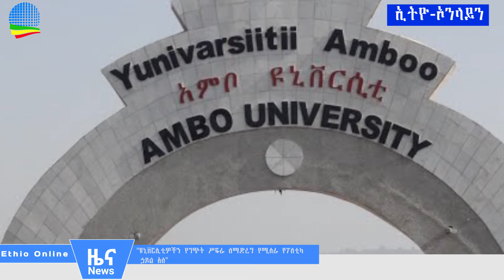Ethiopia- ሁሉን አቀፍ የሽግግር መንግሥት እንዲቋቋም ኢዴፓ ጠየቀ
ethio-online-14/04/2012-ሁሉን አቀፍ የሽግግር መንግሥት እንዲቋቋም ኢዴፓ ጠየቀ
-“ዩኒቨርሲቲዎችን የግጭት ሥፍራ ለማድረግ የሚሰራ የፖለቲካ ኃይል አለ”
-የደምቢ ዶሎ ዩኒቨርሲቲ ተማሪዎች ወደ ትምህታቸው ተመለሱ
-የብሔራዊ መረጃና ደህንነት አገልግሎት በለውጥ ጎዳና ላይ እንደሚገኝ ተገለጸ
-የቦይንግ ሥራ አሥፈፃሚ ከኃላፊነታቸው ተሰናበቱ